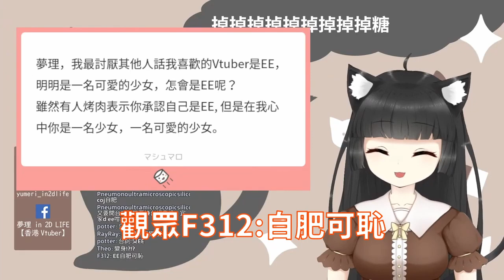[夢理/HKVtuber]夢理自肥?及喜歡的寵物小精靈[香港VTUBER直播精華]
雖然原片已有人整了時間軸,但我還是想烤這段,因為真的很正
Vtuber: 夢理
Channel Webiste: